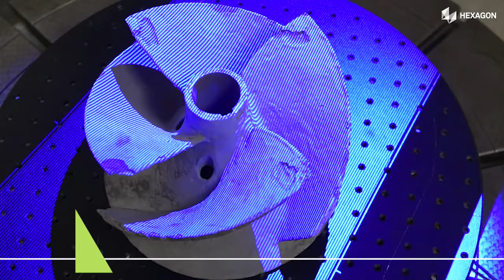Lo scanner ottico 3D su misura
Ultimo nato nel campo della scansione ottica 3D, lo SmartScan è costruito per la velocità, precisione, portabilità e flessibilità, che lo rendono la soluzione ideale per la misura di componenti complessi di piccole-medie dimensioni. La tecnologia di scansione a luce strutturata non-contatto dello SmartScan 12MP consente l'acquisizione dei dati ad alta velocità fino ad un altissimo livello di dettaglio. La misura è semplice con SmartScan, in particolare quando lo scanner è abbinato a una tavola rotante o a una tavola rotobasculante, che permettono la funzione di misura semi-automatica ad alta produttività, mentre l'affidabilità è garantita da una struttura robusta e da rigorosi test di precisione e certificazione basati sulla Linea guida VDI/VDE 2634 Parte 3.